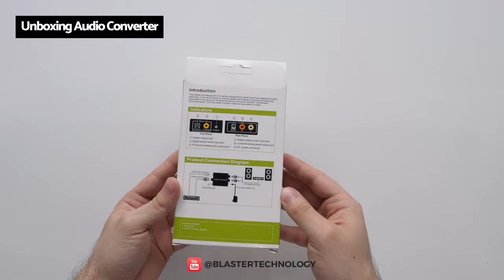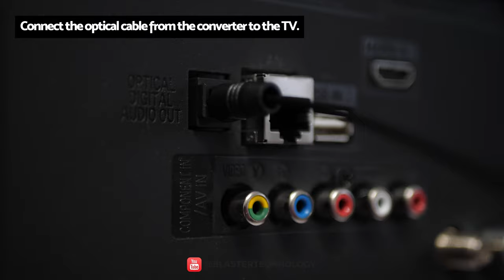How to connect TV to RCA Audio System | Optical to RCA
Do you have an RCA audio system and don't know how to connect it to your new TV? For this you will need a Digital to Analog audio converter to connect the TV to a 5.1 audio system that has only RCA inputs.

0:00 Overview
0:13 Digital to Analog Converter Unboxing
0:57 Connect the optical cable to the converter
1:25 Connect the RCA cable to the converter
1:36 Connect the power cord to the converter
1:47 Connect the optical cable from the converter to the TV
1:53 Connect the RCA cable from the converter to the audio system
1:57 Connect the converter to the power supply